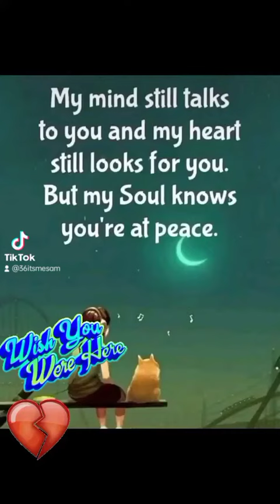I love you so much BEAUTIFUL SOUL😥😭❤️